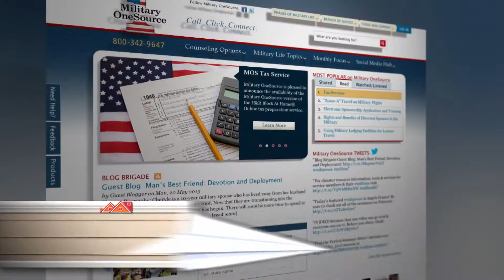Home Front: Tax Return Services